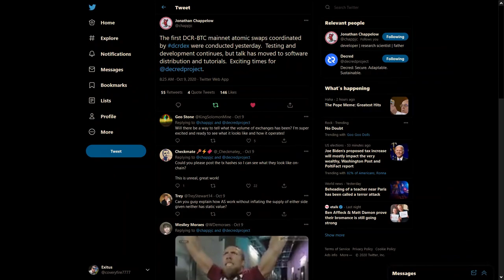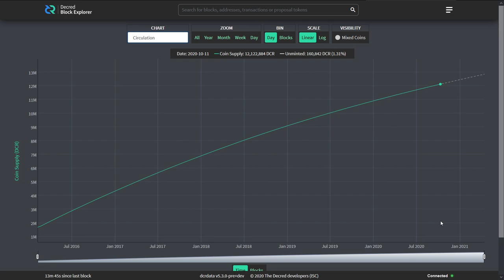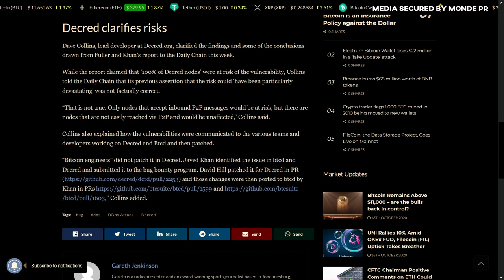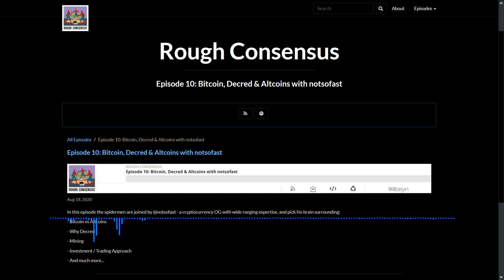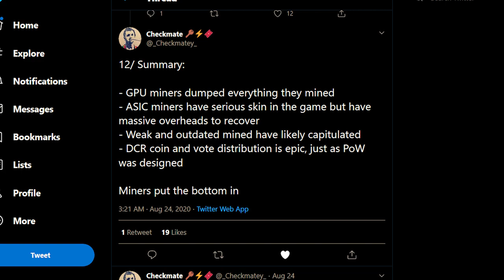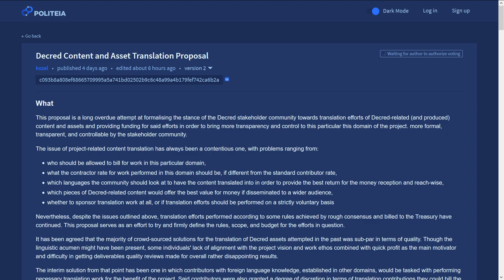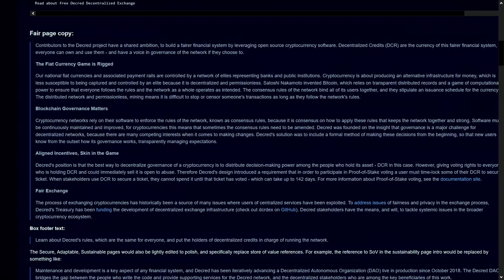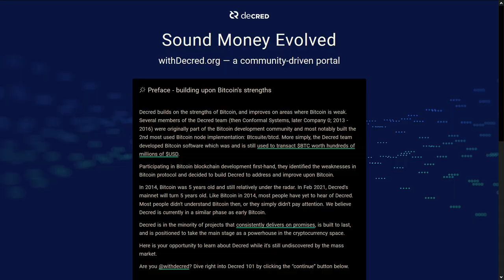Decred bi-Weekly News Update - October 19th, 2020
0:00 - Intro
0:17 - Decred DEX Updates
0:58 - DCRD 1.6.0 Merged
1:16 - DCR On Chain Is Live
1:34 - LN Update
1:50 - Treasury Updates
2:09 - Coin Supply Has Passed 12 Million
2:39 - Upgrade to v1.5.2
2:54 - WithDecred Launched
3:19 - Bug Bounty Program Updated
3:28 - Monde PR Media Updates
4:25 - Podcasts
7:19 - Elian on Fintech Advisory Services
7:52 - Checkmate's Mining Research
9:19 - Staked Podcast
9:51 - Decred Society New Videos
11:29 - Politeia Updates
12:33 - First RFP to Change Messaging
14:59 - Outro